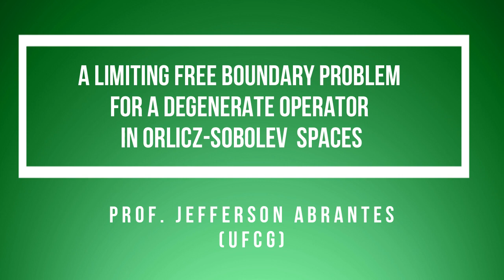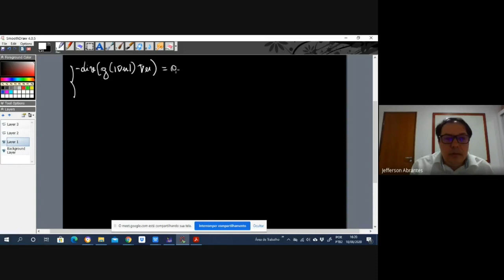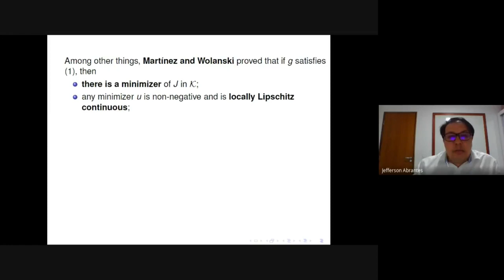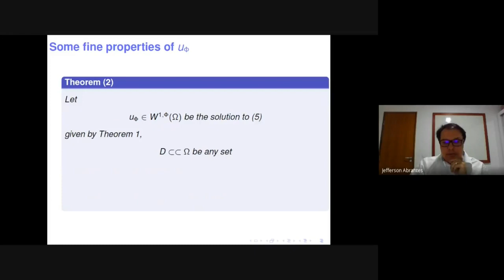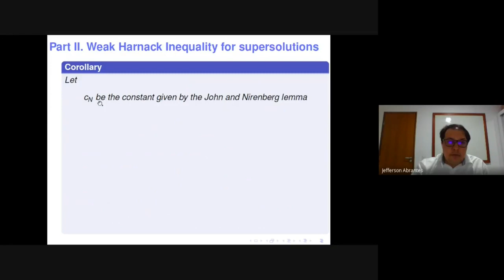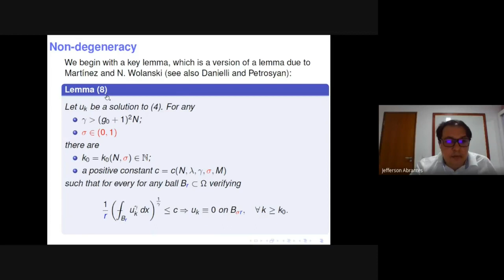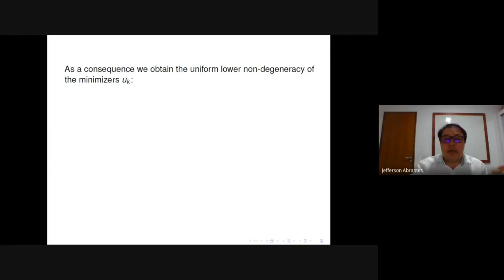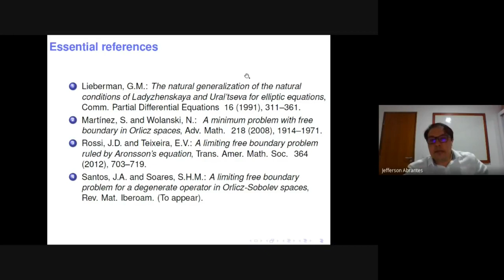Jefferson Abrantes (UFCG) - A limiting free boundary problem for a degenerate operator...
Palestra: A limiting free boundary problem for a degenerate operator in Orlicz-Sobolev  spaces
Data: 18/08/2020